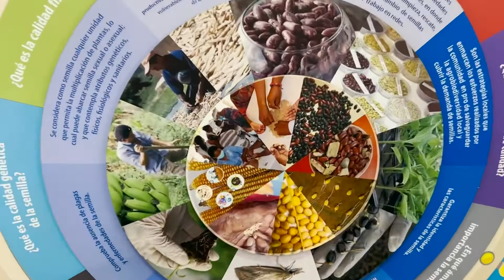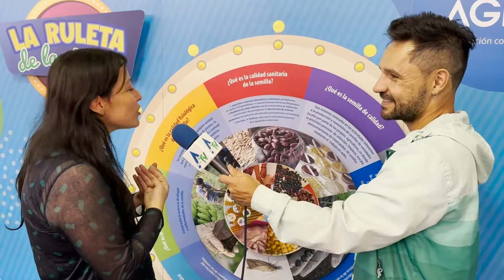Conversamos desde Expo Agrofuturo con Magda Medina, del departamento de semillas de la Corporación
AGROSAVIATV conversó desde Expo Agrofuturo con Magda Medina, del departamento de semillas de la Corporación, para explicarnos la importancia de producir semilla de calidad.